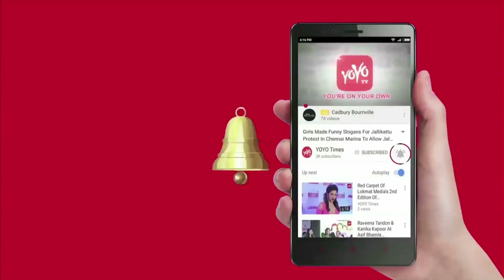Actor Sai Kumar Loses, BJP Wins | Narendra Modi | Yeddyurappa | YOYO Times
victory for BJP with a perfect combination of Narendra Modi, Yeddyurappa, Amit Shah and Gali team, actor Sai Kumar couldn't win Bagepalli constituency where the majority voters of the constituency are Telugus. Sai Kumar failed to take advantage of huge BJP wave riding in the Karnataka. At 11:22AM today, while BJP is all set to win 114 seats and Congress decimated with leading only 65 and JD(S) is standing at 41 and independents are leading in 2 seats. native constituency of Sai Kumar's mother. However, Sai Kumar has been residing in Hyderabad. Though Sai Kumar had promised to shift to Bagepalli after elections, people seems to have not voted for Sai Kumar. Since the constituency is dominated by Reddy community in the constituency, it also worked against Sai Kumar. As we had rightly opined earlier that it is not easy, Sai couldn't overcome the odds against him.